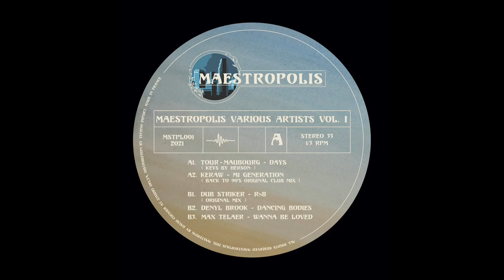Tour Maubourg - Days (ft. Herson)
/// youtube channels//